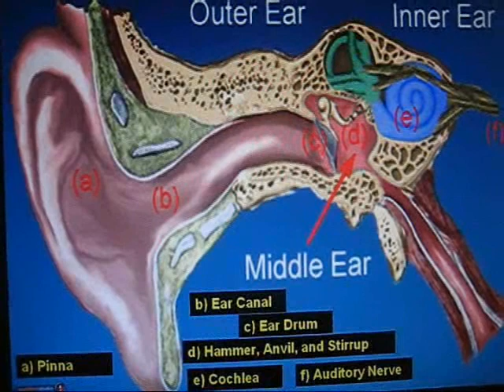Saw 4 Part 2 of 3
Physics Video 2nd Semester